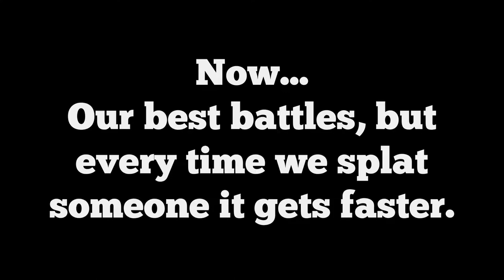Splatfest Results In; Aiden Overjoyed!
Aiden and Jennifer chose seperate teams, so one of them was bound to win, right?
And yes, Aiden doesn't know how to haiku.

Bringing you fresh, family friendly content - 🕶️Octoon 2🎧